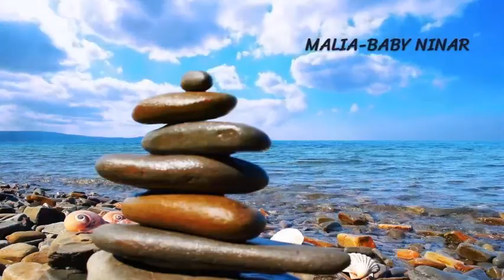MÚSICA RELAXANTE PARA A GRAVIDEZ MÚSICA TRANQUILA PARA O TRABALHO MÚSICA PARA ACALMAR BEBÊS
MÚSICA RELAXANTE PARA A GRAVIDEZ MÚSICA TRANQUILA PARA O TRABALHO MÚSICA PARA ACALMAR BEBÊS -== MÚSICA RELAXANTE DORMIR MELHOR RELAXAR MÚSICA🎼 RELAXAR A MENTE E DORMIR TRANQUILO SOM DA NATUREZA🎧🎼 Musica relaxante viver melhor relaxar meditar música relaxar a mente-música para relaxar e dormir MÚSICA RELAXANTE VIVER RELAXAR ‐ DORMIR RAPIDO SONHAR MUSICA PARA RELAXAR E DORMIR RAPIDO DURMA EM 5 MINUTOS COM O SOM DA NATUREZA VIVA VIVER MELHOR RLX😴💤💤💤😴💤😴 💤 A chuva, uma cascata, um bando de pássaros, o vento, as ondas do mar… Eis vários tipos de sons relaxantes que o podem ajudar a distanciar-se dos seus problemas, além de serem o melhor recurso para relaxar na natureza antes de dormir=🌾 🌴 ..🌴.​ 🌾=Nos tempos de hoje, aonde aparentemente, carecemos de ''tempo'' para desfrutar, relaxar e estar em paz com nos mesmos, sentar-se para ver um pôr do sol, o apreciar uma paisagem , poderia ser considerado ate um ato subversivo (Subversivo = Que ou quem contraria as ideias ou opiniões da maioria).
Em tempos aonde a ''velocidade'' prevalece, e corremos atrás de tudo, desconectar-se e um ato de coragem e sabedoria.
Pare, reflita, reconsidere seus objetivos, pausas não são só férias no fim do ano,. ⁠Relaxar o cérebro é um exercício necessário e fundamental para solucionar problemas. A Música nos ensina muita coisa: a relaxar, a clarear as ideias, a controlar a emoção, a ser sentimental, a ser pragmático, nos leva a estados de espirito nos mais variados gêneros, nos transmitem os sonhos de quem as compôs. tão sublime quanto pode parecer a musica nos estimula a sonhar, sonhar com o que pode acontecer, com o que desejamos que aconteça, e não obstante ela nos motiva a fazer acontecer, para isto basta que o sentimento a ela despertado seja forte o suficiente para eliminar aquilo que o barra... não perca oportunidades em nada, outra pessoa pode fazer aquilo que lhe faltou iniciativa e então será tarde, tarde para tirar o atraso, resgatar o perdido e projetar para o futuro aquilo que poderia ser o seu presente. Pense nisso.